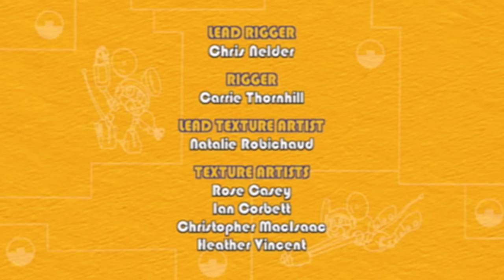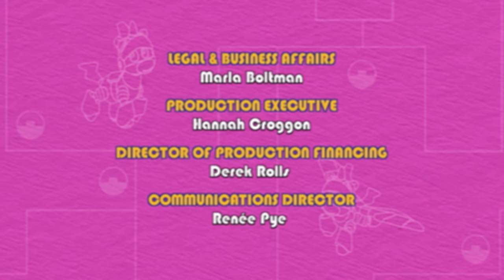🐸 🤖 Animal Mechanicals 310 🐸 🤖 Babble Bot Island 🐸 🤖 Full Episode HD 🐸 🤖